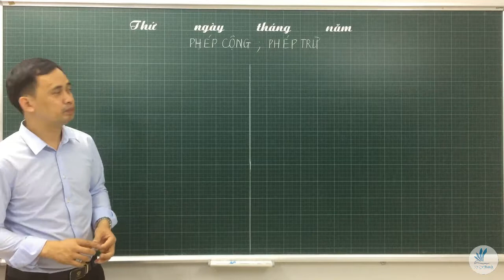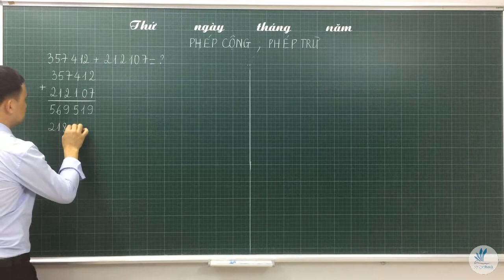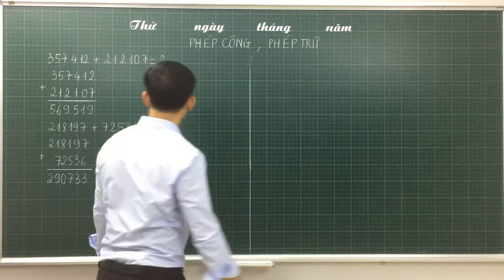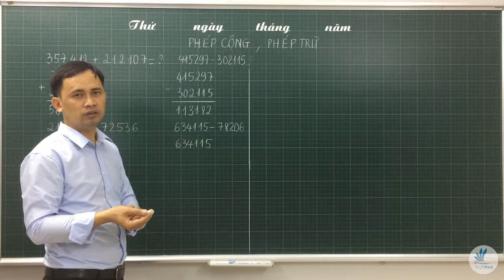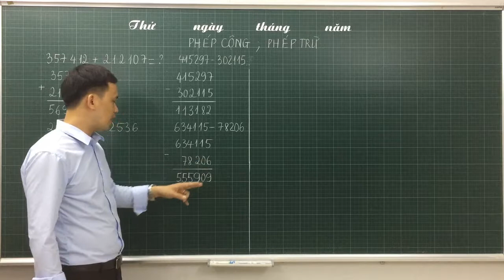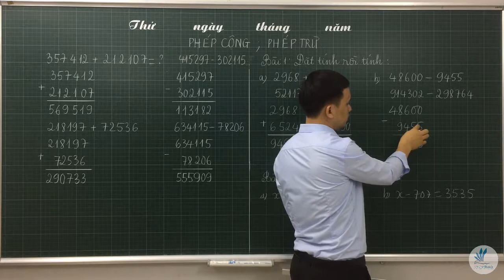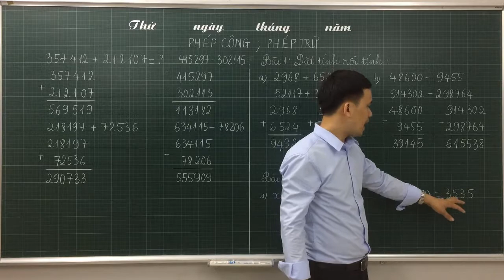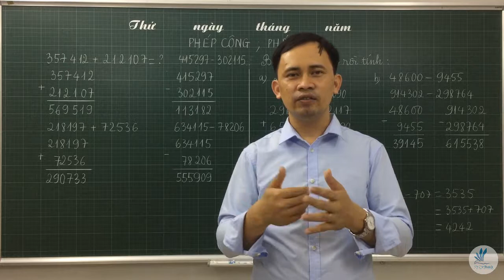[Toán 4] Bài 16. Phép cộng, phép trừ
► Trong video này, các em sẽ được học về phép cộng và phép trừ các số tự nhiên, một số lưu ý khi làm các phép tính cộng, trừ với số tự nhiên.
Các em nhớ làm phần thực hành luyện tập trong website học toán Vutienthanh.com để rèn luyện các kĩ năng của mình nhé. Chúc các em học tập tốt.
► ThS. Vũ Tiến Thành – Chuyên gia Toán Tiểu học
Thầy đã chia sẻ nhiều kiến thức hay và bổ ích cho cộng đồng giáo viên và học sinh trong cả nước. Với kinh nghiệm nhiều năm nghiên cứu và giảng dạy, thầy đã giúp đỡ và tạo động lực cho hàng nghìn học sinh thay đổi kết quả học tập từ trung bình lên Khá, Giỏi. Hãy kết nôi với Thầy để nhận được nhiều giá trị hữu ích.